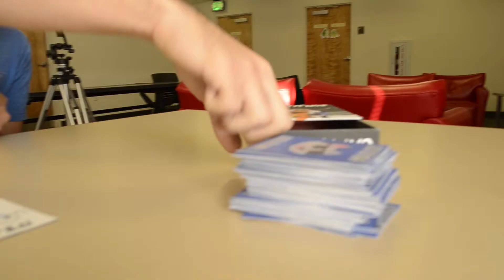Cattitude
an ad I made for a class